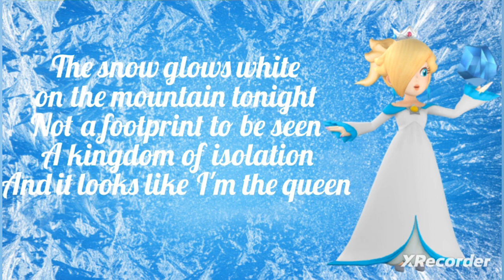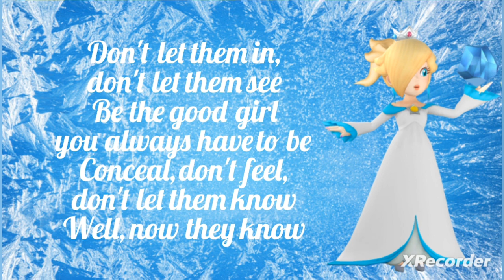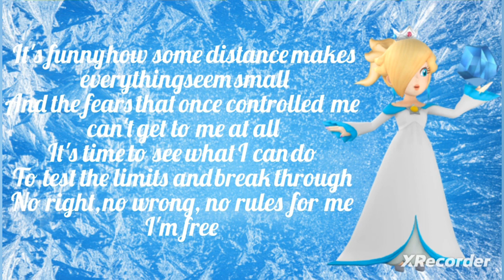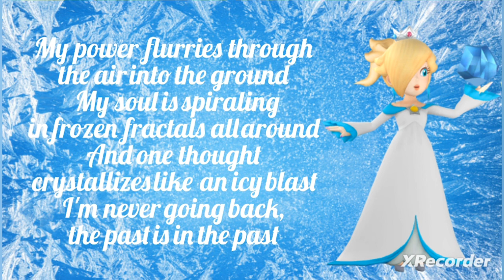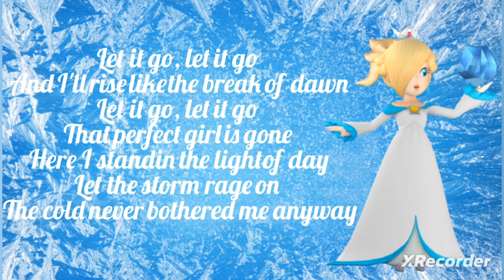Rosalina sings "Let it go" !